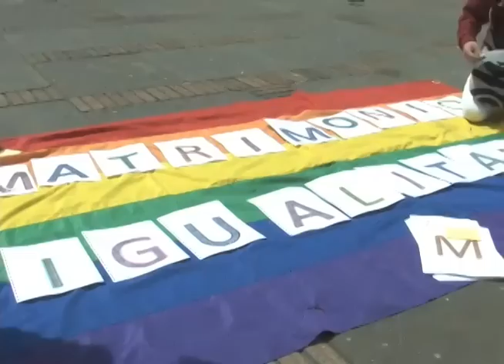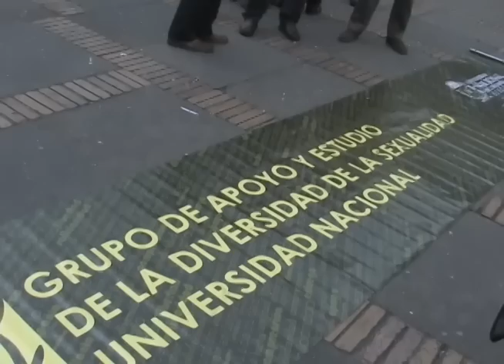Besatón LGBT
Besatón LGBT en la Plaza de Bolivar, Bogotá, 27 de Noviembre 2012